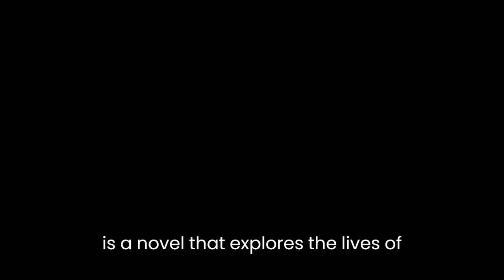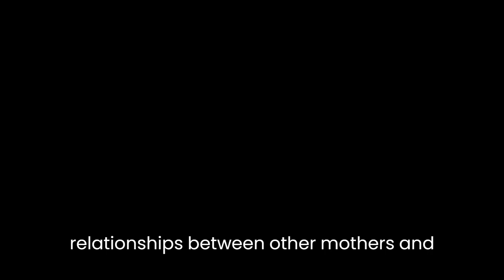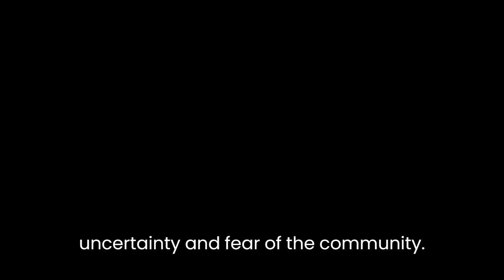"Disappearing Earth" By Julia Phillips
"Disappearing Earth" by Julia Phillips is a novel that explores the lives of different women living on the Kamchatka Peninsula in Russia. The story is set in the aftermath of the abduction of two young sisters, and follows the lives of the community members as they grapple with the loss and try to find answers.
One of the main themes of the novel is the idea of disappearing and being forgotten. This is seen in the disappearance of the two sisters and how their community struggles to find answers and closure. The theme is also seen in the isolation and marginalization of the community, which is located in a remote region and is often overlooked by the rest of Russia.
Another theme is the representation of women in the novel. The story is told through the perspectives of multiple women, each with their own unique experiences and struggles. These women are depicted as strong, resilient, and capable, but also vulnerable and flawed. Their stories highlight the complexities and nuances of womanhood and the ways in which women are affected by the disappearance of the sisters.
The novel also touches on themes of motherhood and the relationship between mothers and daughters. The abduction of the sisters has a profound impact on their mother, who is consumed by grief and guilt. The story also explores the relationships between other mothers and daughters in the community and how their bonds are tested by the events of the story.
In terms of literary techniques, "Disappearing Earth" makes use of multiple narrators, switching between perspectives and timelines to give a comprehensive picture of the community and the events leading up to the disappearance of the sisters. The novel is written in a descriptive and atmospheric style, evoking the sense of place and setting an eerie and foreboding tone that reflects the uncertainty and fear of the community.
Overall, "Disappearing Earth" is a powerful and thought-provoking novel that delves into the complexities of womanhood, motherhood, and community. It explores the themes of disappearance, isolation, and marginalization, while also highlighting the resilience and strength of the human spirit in the face of tragedy.